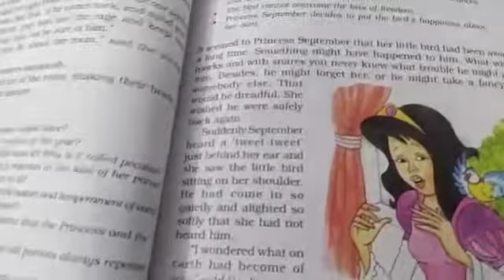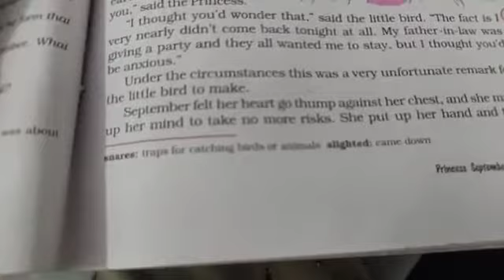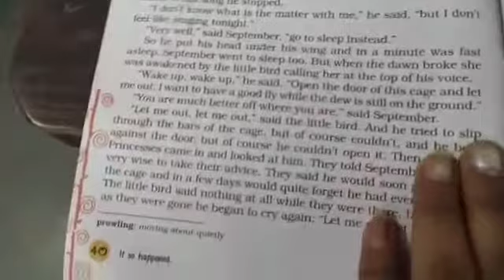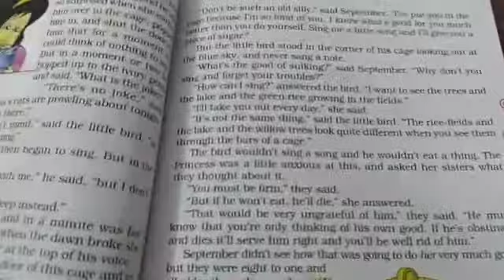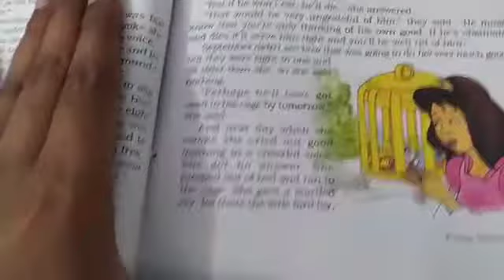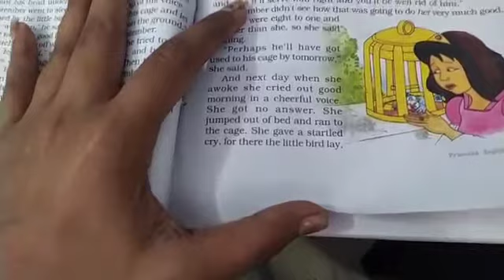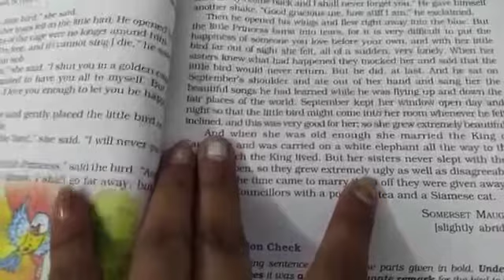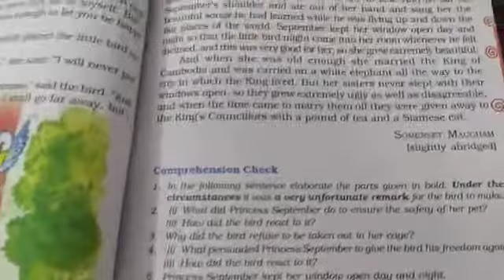Class VIII Subject English Chapter 5 Supplementary (Part 2)